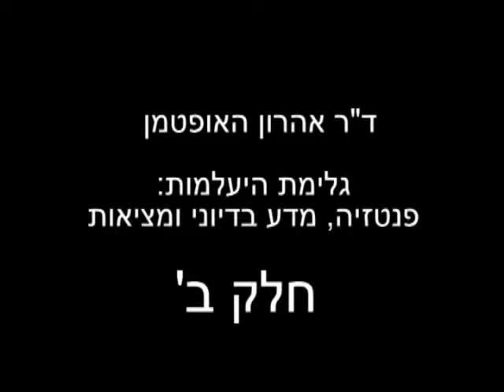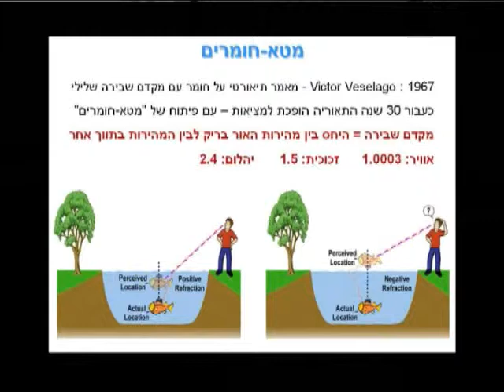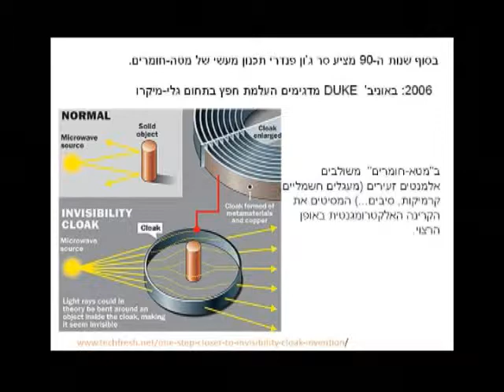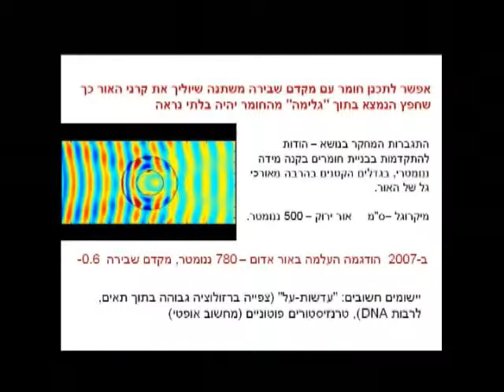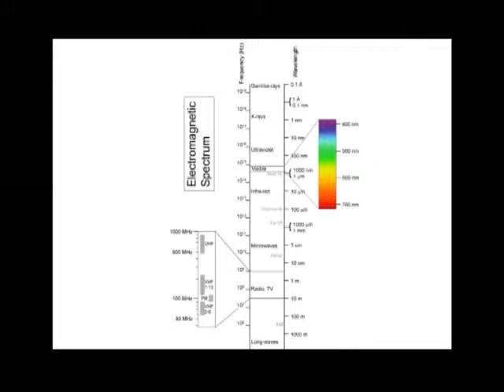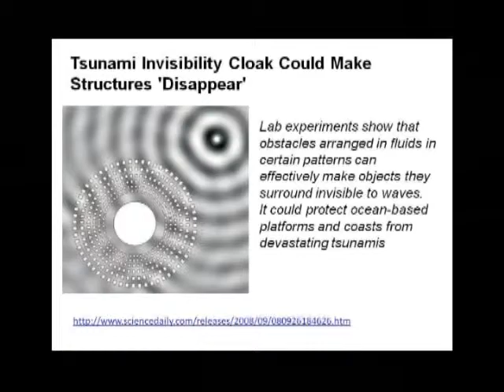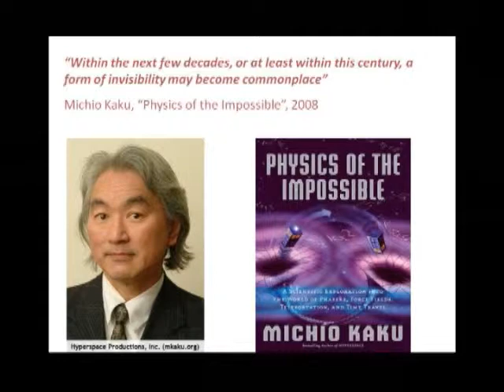גלימת העלמות - חלק ב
ד"ר אהרון האופטמן בהרצאה על
גלימת היעלמות: פנטזיה, מדע בדיוני ומציאות